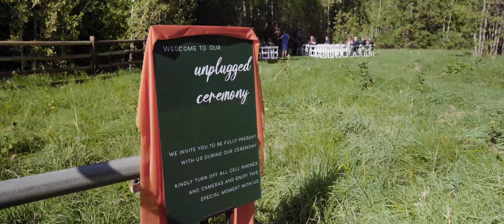Mountain Springs Lodge Wedding Video // Robin & Aiden